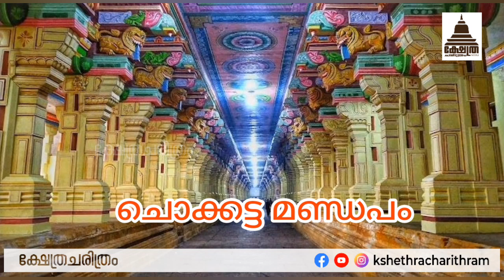സീതയും ഹനുമാനും കൊണ്ടുവന്ന ശിവലിംഗങ്ങള്‍ പ്രതിഷ്ഠിച്ച് രാമന്‍ പണിതതാണ് ഈ ക്ഷേത്രമെന്നാണ് വിശ്വാസം.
Ramanathaswamy Temple is a Hindu temple dedicated to the god Shiva located on Rameswaram island in the state of Tamil Nadu, India. It is also one of the twelve Jyotirlinga temples. It is one of the 275 Paadal Petra Sthalams, where three of the most revered Nayanars (Saivite saints), Appar, Sundarar and Tirugnana Sambandar, have glorified the temple with their songs. The temple was expanded during the 12th century by the Pandya Dynasty, and its principal shrine’s sanctum was renovated by Jeyaveera Cinkaiariyan and his successor Gunaveera Cinkaiariyan, monarchs of the Jaffna kingdom. The temple has the longest corridor among all Hindu temples in India. It was built by King Muthuramalinga Sethupathiy.  The temple, located in Rameswaram, is considered a holy pilgrimage site for Shaivites, Vaishnavites and Smarthas. Mythological accounts depict the presiding deity, the Lingam of Ramanathaswamy (Shiva), as having been established and worshiped by Rama, before he crossed his bridge to the present-day island of Sri Lanka.

The temple in its current shape is believed to have been built during the 17th century, while Fergusson believes the small vimana in the west corridor belongs to the 11th or 12th century. The temple is said to have been sanctioned for construction by King Kizhavan Sethupathi or Raghunatha Kilavan. The contribution of the Jaffna kings of Pandya Dynasty to the temple was considerable.[4] King Jeyaveera Cinkaiariyan (1380–1410 CE) shipped stone blocks from Koneswaram temple, Trincomalee to renovate the temple's sanctum sanctorum. Jeyaveera Cinkaiariyan's successor Gunaveera Cinkaiariyan (Pararacacekaran V), a trustee at Rameswaram who also oversaw structural development of this temple and the promotion of Saivite beliefs donated part of his revenue to Koneswaram. Especially to be remembered are the immense sums that were spent during the tenure of Pradani Muthirulappa Pillai towards the restoration of the Pagodas which were falling into ruins and the splendid Chockattan Mantapam or the cloistered precincts of the temple at Rameswaram that he finally completed. The rulers of Sri Lanka also contributed to the temple; Parakrama Bahu (1153–1186 CE) was involved in the construction of the sanctum sanctorum of the temple. Also, Sri Lankan king Nissanka Malla, contributed to the temple's development by making donations and sending workers.

Pappakudi a village was donated as a grant to Rameshwaram Temple and one Deva Venkala Perumal Ramanathar in (1667 CE) by Perumal Servaikaran Son of Sokkappan Servaikarar who belongs to Pandiyur. They are local Chieftain under Tirumalai Regunatha Sethupathy Thevar Rein in Ramnad Kingdom. The grant details are published by Government Press, Madras Presidency for Archeological Survey of India in 1885. Along with Pappakudi, Anandur and Urasur villages are also donated to Rameshwaram Temple. These Villages falls under Melaimakani Seermai province of Radhanallur Division .

The temple is one of the most famous pilgrimage sites and has several historical references about it. The Maratha kings who ruled Thanjavur established chatrams or rest houses throughout Mayiladuthurai and Rameswaram between 1745 and 1837 CE and donated them to the temple.